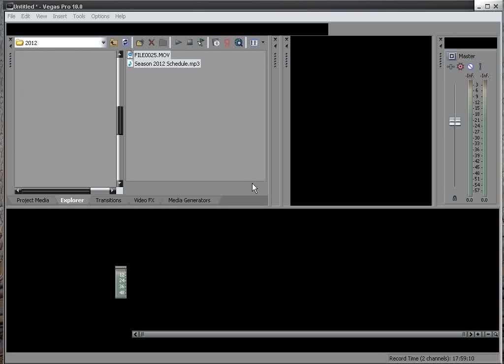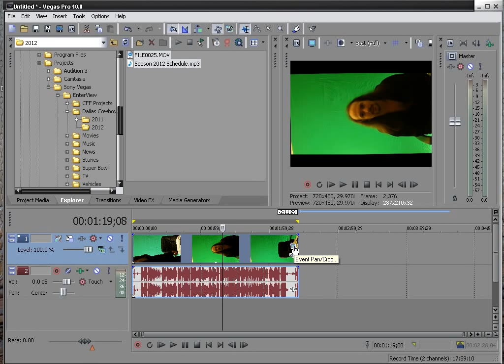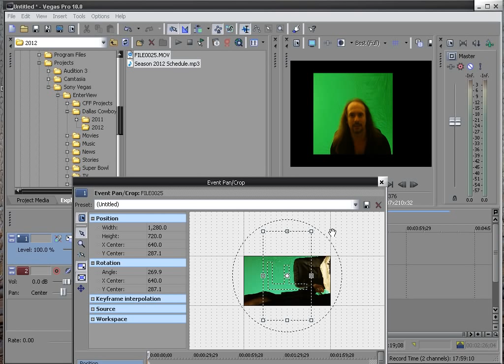Sony Vegas Rotate Video Footage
Do you have a camera of which you need to set sideways in order to get a better shot of your subject?
I do, and it is a pain, however, it works for what I need it for, and with this Sony Vegas Rotate tutorial, you will find out that it is very quick and easy to set your video up correctly and get ready for production.

Wayne Barron
Dark Effects Productions

Have a question, need an answer, or you can answer someone else's questions?